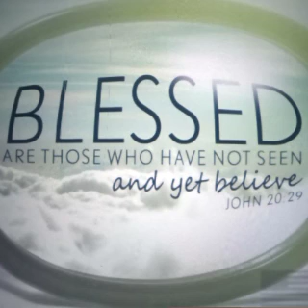BLESSED are THOSE who have NOT SEEN & yet BELIEVE